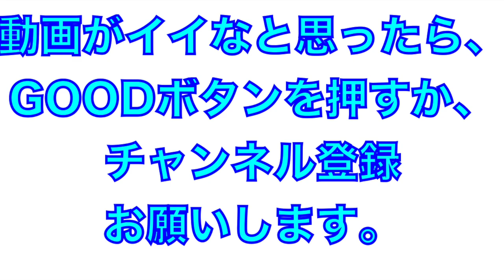期待の若手！川野涼多選手と山村崇嘉選手の守備練習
2022年埼玉西武ライオンズ
春野春季キャンプ

期待の高卒2年目と3年目
川野涼多選手と山村崇嘉選手の守備練習